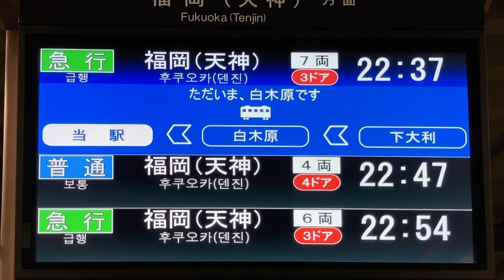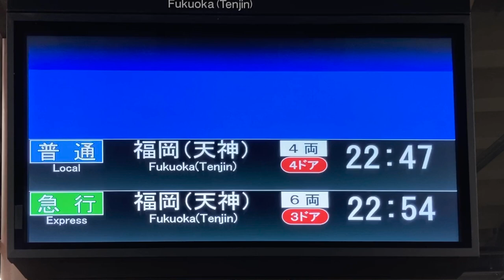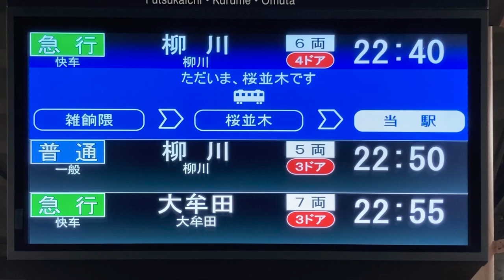西鉄 春日原駅 ホーム LCD発車標(発車案内ディスプレイ)